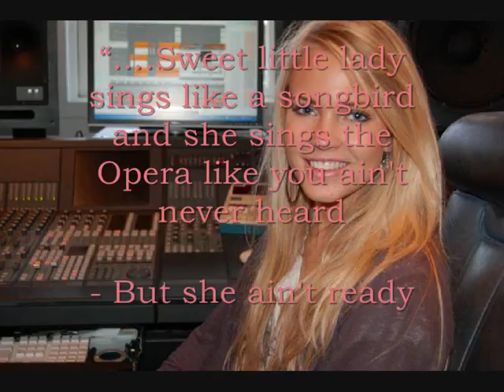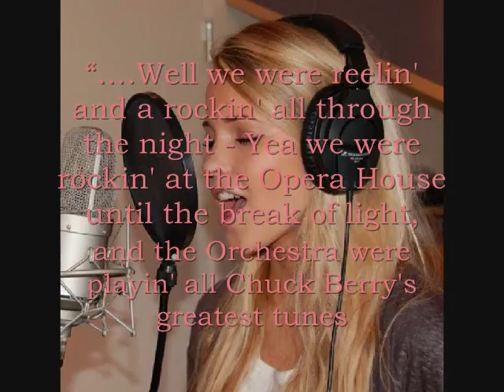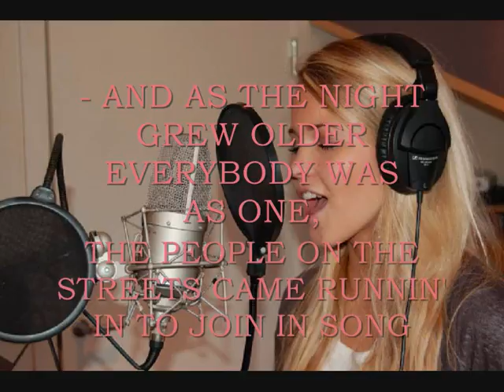♪ ♫ ♪ ♫ - Voe's Go - ♫ ♪ ♫ ♪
“….Come on I'll show you how to sing the Blues - Now baby, come on over you got nothin' to lose are you ready, hey, hey, hey are you ready - Ooh, ooh, ooh, are you ready I want to show you how to Rock and Roll….” (Sony/ATV Music Publishing LLC, 2015).

References

Jenteredaksjonen. (2010). Emilie Marie Nereng – (Flere bilder av Voe i studio) - 20/10/10 placement – Cropped Thumbnail [Image].

Sony/ATV Music Publishing LLC. (2015). Electric Light Orchestra – Rockaria – Lyrics.